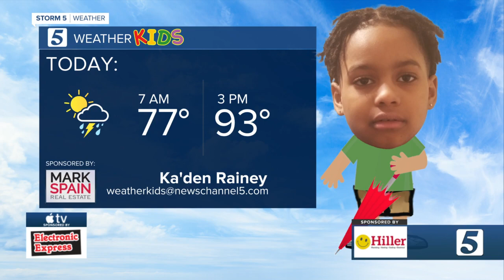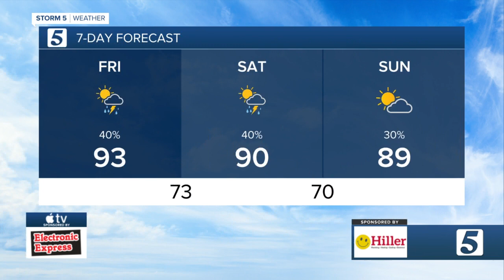Weather Kids: Friday, August 13, 2021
Ka'den Rainey is today's weather kid for Friday, August 13, 2021.